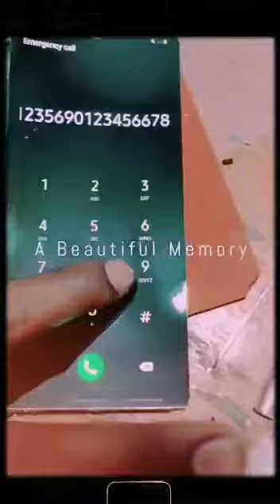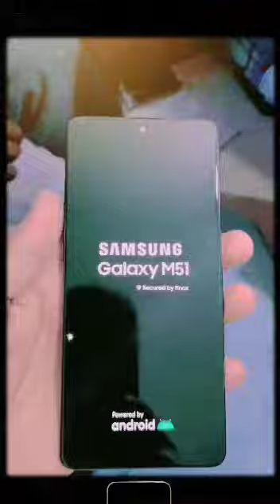samsung m51 lcd glass change...on ocaking oca machine